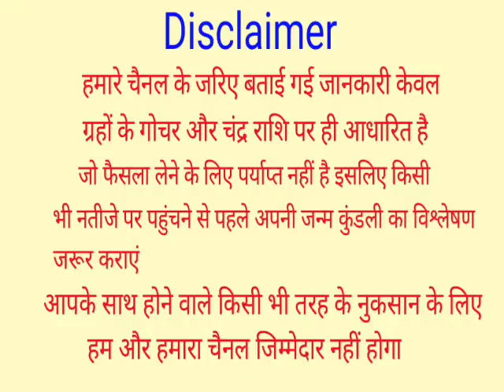12 March 2022 Kumbh Rashifal | कुम्भ राशिफल 12 मार्च 2022 | आज का कुम्भ राशिफल | Aquarius Rashifal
12 March 2022 Kumbh Rashifal | कुम्भ राशिफल 12 मार्च 2022 | आज का कुम्भ राशिफल | Aquarius Rashifal